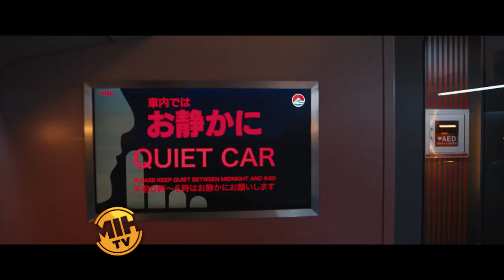Bullet Train: Interviews With the Cast and Scenes From the Movie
Kylie Erica Mar talks to Brad Pitt, Brian Tyree Henry, and Aaron Taylor-Johnson about their new film, Bullet Train!